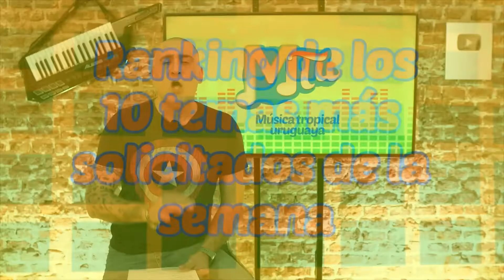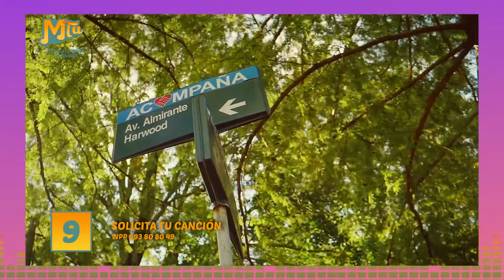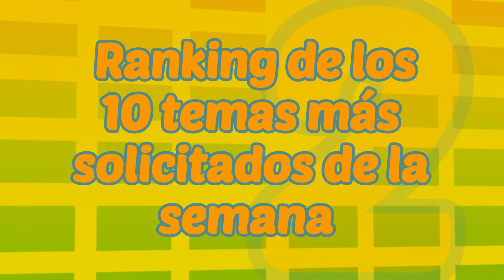306 Charlie Sacco presenta MTU 11 04 2022 RANKING parte 1 mp4